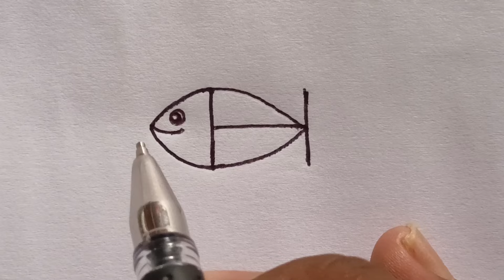How To Draw Fish with letter H || letter drawing